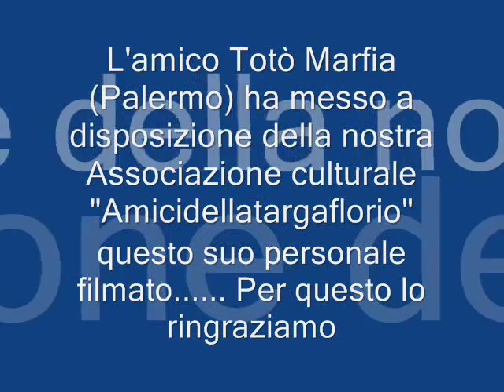Targa Florio 1971